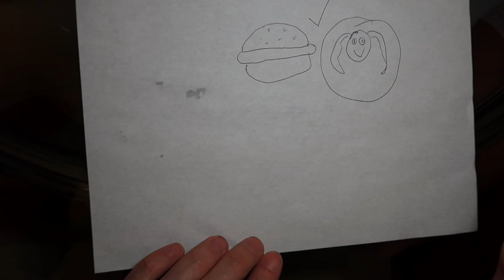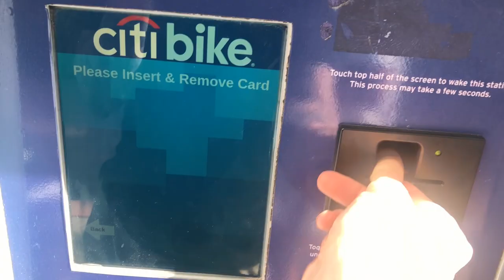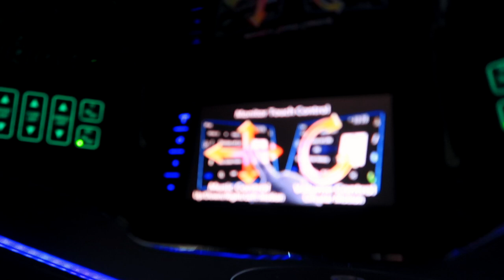WHATEVER you DRAW I'll BUY Challenge! *in Miami*